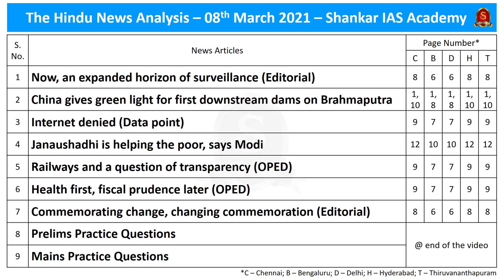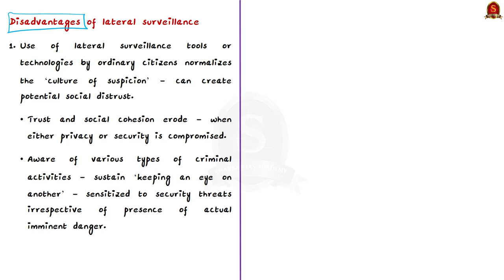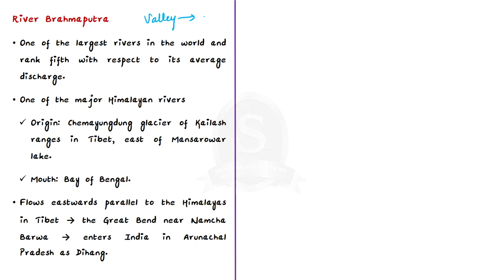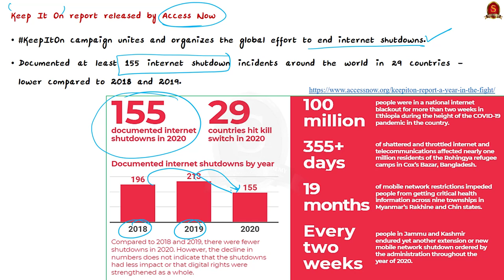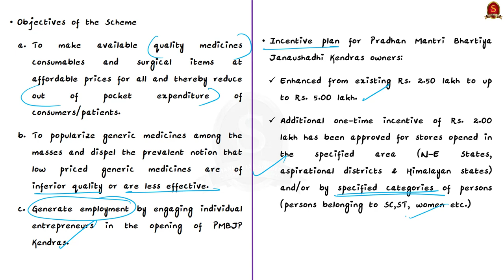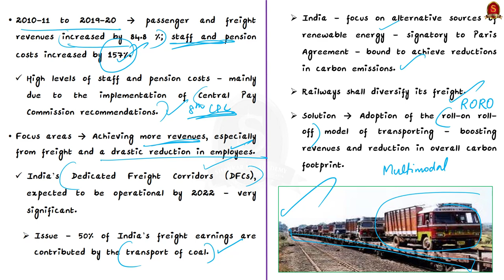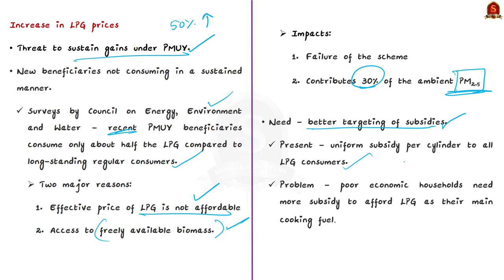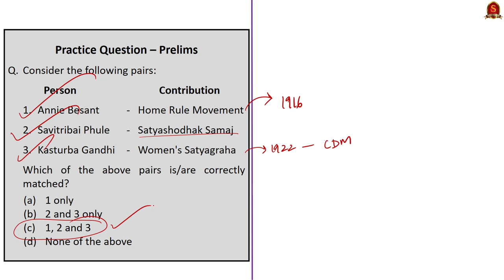The Hindu Daily News Analysis || 8th March 2021 || UPSC Current Affairs || UPSC Prelims 2021 & Mains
With respect to the new batch, the academy is conducting FREE entrance exam on 14th March 2021. The syllabus for the entrance exam will be the UPSC Civil Services Prelims syllabus for General Studies and CSAT. It is a free entrance exam, but registration is mandatory.

►►Introduction - 01:35
►►List of Topics - 01:41
►►Time-Stamping of news articles:
1. Now, an expanded horizon of surveillance (Editorial) - 01:51
2. China gives green light for first downstream dams on Brahmaputra - 12:43
3. Internet denied (Data point) - 17:38
4. Janaushadhi is helping the poor, says Modi - 21:20
5. Railways and a question of transparency (OPED) - 26:02
6. Health first, fiscal prudence later (OPED) - 32:20
7. Commemorating change, changing commemoration (Editorial) - 38:03
8. Prelims Practice Questions - 40:38
9. Mains Practice Questions - 42:35

Important topics such as LateralSurveillance SavitribaiPhule Brahmaputra are vividly discussed in UPSC Civil Services Exam Perspective in this video, with a special Practice cum Revision session in the end.